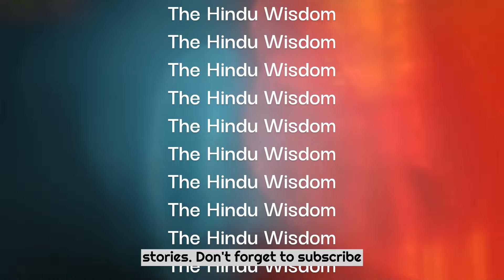SHRI RAM, THE IDEAL MAN.